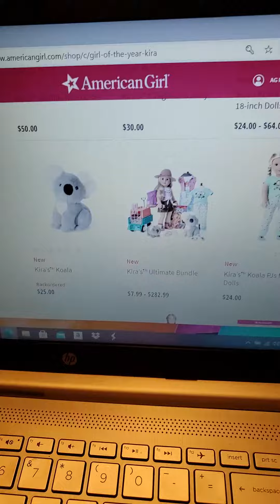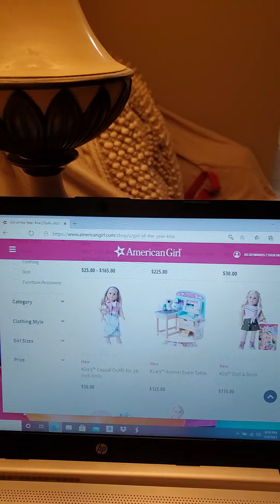Dear. Mom. and Dale Here's. What. I'd Would. like For